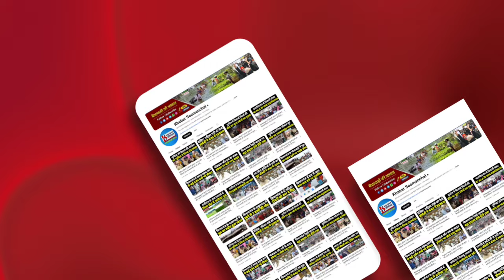Pappu Yadav ने सरकार को चेताया, कहा, 'बिहार को बाढ़ प्रभावित राज्य घोषित करे वरना होगा आंदोलन'